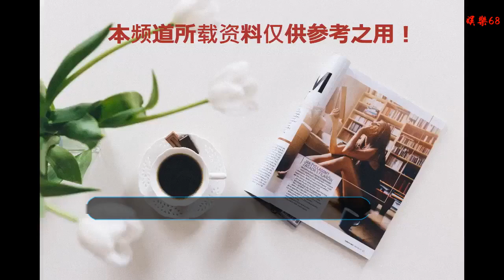洪欣獨自現身街頭，滿臉疲憊法令紋太明顯，夫妻感情再遭質疑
谢谢！

      原標題：洪欣獨自現身街頭，滿臉疲憊法令紋太明顯，夫妻感情再遭質疑
            原創文章，禁止轉載！
香港曾經驚艷觀眾的美女演員也是不在少數，曾經的蔡少芬、王祖賢、邱淑貞等等，這些至今看來都是顏值難以超越的香港女星。這些高顏值的香港女星并不是每一位到了現在都能夠找到一個好歸宿，甚至是到現在還是孤身一人。不過今天要說的這位在婚姻上原本也并不是被大家看好，洪欣年輕的時候也作為非常經典的香港美女，論顏值也是與那些高顏值的香港女星不相上下。

但是洪欣在年輕的時候與莫少聰有過一段戀情而且還有了一個兒子。但是這段感情卻是非常坎坷，到了最后兩人分道揚鑣，洪欣獨自一人照顧兩人的兒子。最后洪欣遇到了比自己小10歲的張丹峰，并且相戀在一起了。其實一開始賬單風格并不被洪欣的姐妹團認可，并不認為他是一個踏實靠譜的人。不過最后洪欣還是嫁給了比自己小10歲的張丹峰，那時候的張丹峰沒有什么名氣也沒有很好的經濟條件。

但是這對于洪欣都不算什么，只要一個真心待己共度一生的人。一開始這對夫妻也還是過得十分幸福安穩，不過自從張丹峰也漸漸開始被大家熟知，而且出演的作品也開始走紅，張丹峰也因此傳出了緋聞，之前鬧得沸沸揚揚和助理的戀情，就連洪欣也是不得不出面為丈夫澄清。不過洪欣也是有被拍到和張丹峰在街頭鬧別扭，兩人的感情也并不是一直非常和睦。最近洪欣更是獨自一人現身街頭，看起來狀態也并不是非常好。

作為老公的張丹峰也并沒有陪伴老婆出現，反而是洪欣是毫不顧忌的素顏上街，滿臉疲憊以及法令紋太明顯。雖然現在的洪欣早已經是年輕不再，已經快要五十歲的她明顯蒼老了不少。加上素顏的原因，顯得整體的狀態也是非常不好，黑眼圈和法令紋太明顯。不過也正是因為如此，往有也是猜測難道夫妻感情并不順利？所以洪欣也看起來狀態并不是很好。一直在維護自己丈夫形象的她，也再也經不起感情上的跌宕起伏了。

原本在年輕的時候一場轟轟烈烈的愛情最后也是遍體鱗傷，帶著自己的兒子遇到了張丹峰，或許是張丹峰的體貼和愿意視自己的兒子如他親生一般，洪欣最后也是選擇和他共度余生。雖然洪欣的顏值已經不再那么美，張丹峰現在走紅也被質疑過對洪欣的感情，畢竟外面的誘惑太多，女人確實老得快。這樣這對夫妻能夠恩愛的走下去吧！

?網友們怎么看？